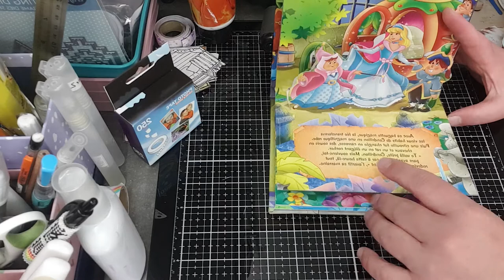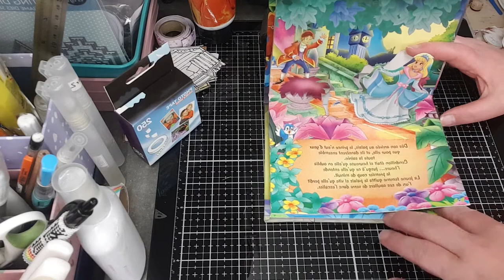haul action du 13.09.2021